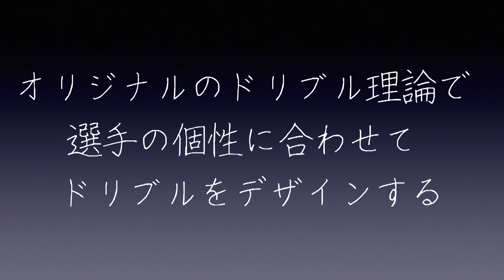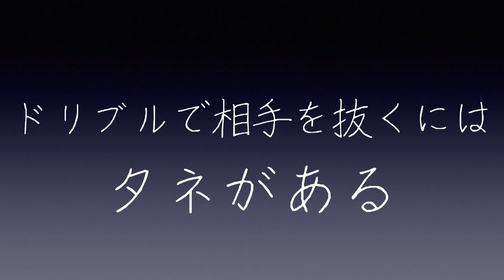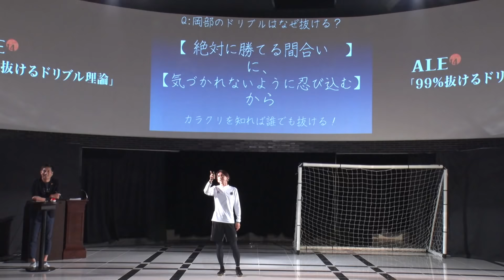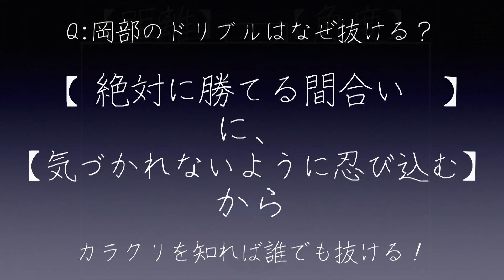99%抜けるドリブル理論 Part 1/3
スポーツに特化したプレゼンショー　ALE14(エイル・フォーティーン)
プレゼンター／岡部 将和

ドリブルデザイナー・岡部将和さんの「99%抜けるドリブル理論」、詳細は以下で配信中です。